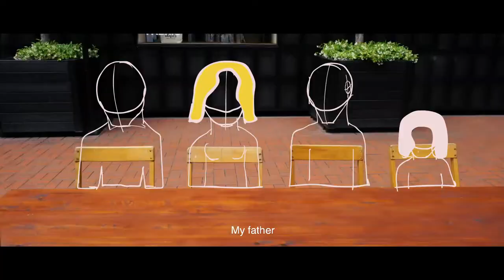IN-TRANSIT (Parsons Accepted, CCA Accepted) Short-film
Quinn Dacre - Director/Animator/Writer/Cinematographer
Andrew Watson - Acting/Music

This was specifically made for the Parsons School of Design 'Parsons Challenge'

Synopsis: A displaced immigrant must navigate himself through his new home.

Following upon the thematic content of my film 'Acceptance'. This film further explores in a more realistic setting, the challenges one faces in changing home and country. Battling with ones animated fears and concerns of navigating a new land.
I shot the film on 18mm wide angle lens to present the physical world in a grand open setting.
I superimposed vector graphics onto planar surfaces by tracking the position, scale and rotation of the surface and motion. I did this in After Effects and at one point incorporated the use of Cinema4D’s more adept tracking system, one of which I am aiming to implement more and more into my projects. I animated the graphics frame by frame by redrawing each frame as I feel this develops a liveliness that cannot be replicated by the manipulation of a graphic simple in After Effects.

I always first sketch out/storyboard my ideas of a concept I have in mind. I sketch out the symbols I wish to present to the audience in communicating my message and thematic qualities of isolation and displacement. I sometimes further sketch out words and sentences I want associated with these themes, these also contribute to dialogue further on in production. Towards the bottom of the page I develop the ideas of interconnectivity and support symbolised by a wide hand pushing past all matters. I became fond of the eye representation, being symbolic of social pressure as well as feeling of being trapped and judged. Following this phase in production I begin to make my illustrations in Adobe Illustrator.

I number my scenes and segment the sequences, while presenting the complementary colour scheme of bold, rather strange hues, to be fitting of the demon. This colour scheme is always easy to draw from as I keep it side by animated sequence. I further draw out the range of motion, with all major poses of the asset being drawn out first, before filling in the frames upon 2x2's meaning every second frame is animated. This helps plot the correct motion and look of the assets without committing to full animation.

I 3D tracked the motion of the camera and paired this with a null object, and thus finally pairing this with the asset, keeping it in place. I added various effectors such as motion blur, gaussian blur and a glow in this piece as well a a drop shadow to make this sequence appear as realistic as possible. I believe the glow added a more interesting, 3D dimensional effect. I also used the curve editor to get the correct ease of animation.